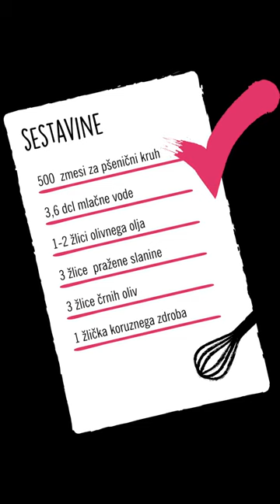Preprosto z Urško: Mix kruh s slanino in olivami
Kruh je pripravljen iz mešanice za pšenični kruh. Zmesi je že dodan kvas, mi dodamo samo vodo in olje. Če pa želimo kruh še malo popestriti, mu lahko dodamo olive, panceto, praženo čebulo, slanino, pršut, ostanke velikonočne šunke, različne sveže ali suhe začimbe, sušen paradižnik, pečeno papriko... kar pač imamo oz. najdemo v hladilniku ali shrambi.

Glede na to, da je v tem trenutku  kvas iskana roba bolj kot zlato, je ta zmes za kruh zelo priročna. Pripravimo lahko tudi manjše kruhke, žemljice, bombetke, štručke ...

Sestavine:

500 g zmesi za pšenični kruh
3,6 dcl mlačne vode
1-2 žlici olivnega olja
3 žlice pražene slanine
3 žlice črnih oliv
1 žlička koruznega (ali pšeničnega) zdroba

Zmes presejemo z grobim sitom, da zletijo skozi tudi polnozrnati delci žita. Presejemo zato, da vnesemo čim več zraka, da bo testo lepše in hitreje vzhajalo. Moki dodamo mlačno vodo in zgnetemo testo. Gnetemo približno 15 minut, dokler se testo ne začne lepiti. Nato vgnetemo še olivno olje, narezane olive in popraženo ter ohlajeno slanino. Ter/ali seveda druge  dodatke, ki jih imamo na izbiro.

Pokrijemo in počakamo, da testo vzhaja do dvojnega volumna. Vzhajano testo nežno zvrnemo na pomokan pult in ga s tehniko potegov in lepljenja, oblikujemo v hlebec. Nežno. Testa ne gnetemo.
Oblikovano testo damo v pomokano košarico tako, da je zlepljeni del zgoraj, napeti del pa spodaj.

Pokrijemo in pustimo vzhajati do dvojnega volumna. Vzhajano testo zvrnemo na papir za peko, ki smo ga posipali s koruznim zdrobom. Lahko tudi pšeničnim, če nimamo koruznega. Testo nežno zvrnemo na zdrob, ga tako zarežemo in damo v vročo litoželezno posodo, ki smo jo ogreli skupaj s pečico na 240 stopinj. Posodo pokrijemo in kruh pečemo ves čas pokrit približno 40 do 45 minut na 240 stopinj. Najnižje izvodilo, program: ogrevanje spodaj in zgoraj.

Pečen kruh vzamemo iz posode in ga ohladimo na rešetki. Tako bo skorjica lepo hrustljava.

Čas priprave: 120+ minut
Težavnost: 3

Recept in 📸: Urška z bloga 22stopinj poševno.